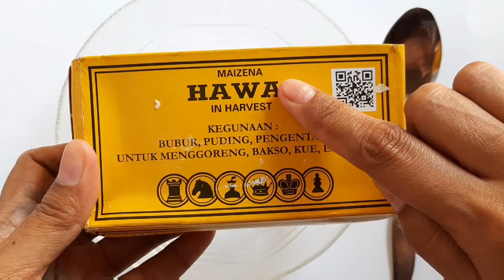cara membuat slime | slime aneh | bikin slime asal asalan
afiqah ciprut membuat slime
slime
cara membuat slime
slime tanpa lem
slime tanpa aktivator borax
diy slime
slime without borax
slime without glue